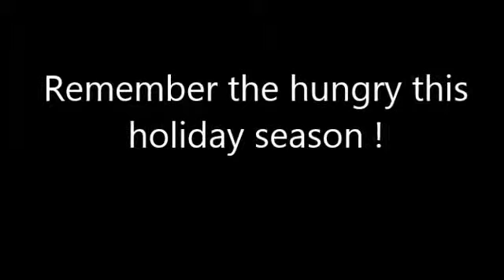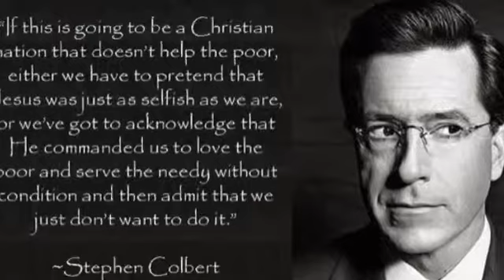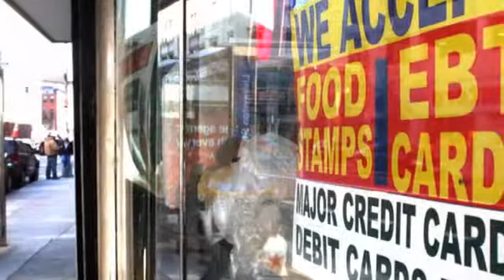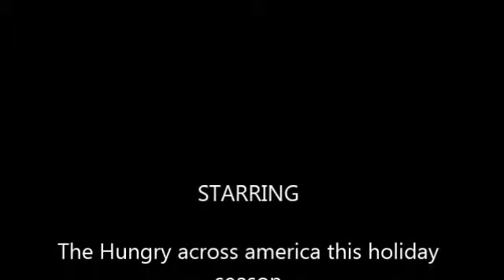Hungry across america this holiday season